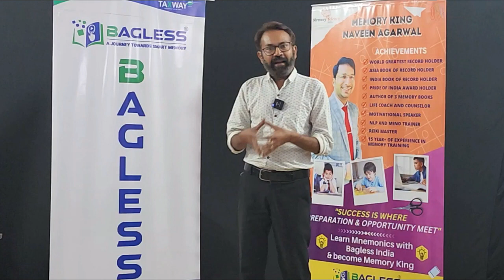Franchise Feedback of Best Memory Training Franchise Company